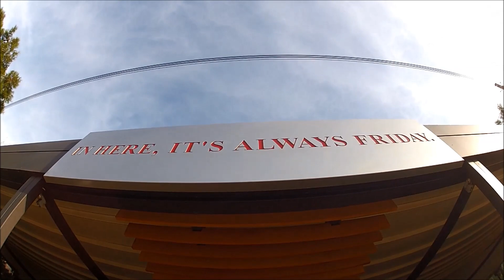Twisted Burgers @ TGI Fridays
Δοκιμάζω τη νέα σειρά Burger των Fridays που θα κυκλοφορήσουν next week
Ευχαριστώ τα TGI Fridays για το κέρασμα και Στράτο που βοήθησε στο ΜΑΜ
Πήρα και πακέτο για το σπίτι ν δοκιμάσουν οι γονείς μου!